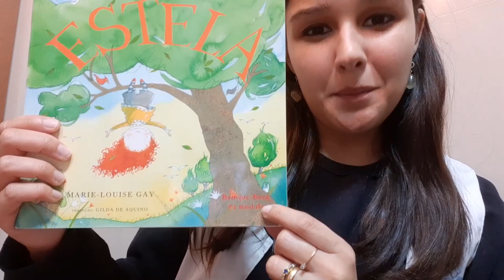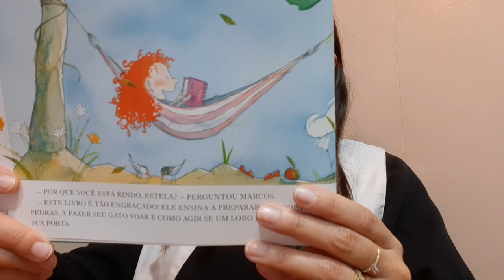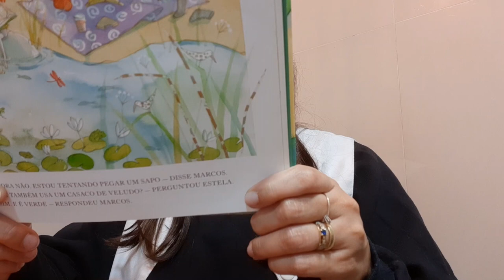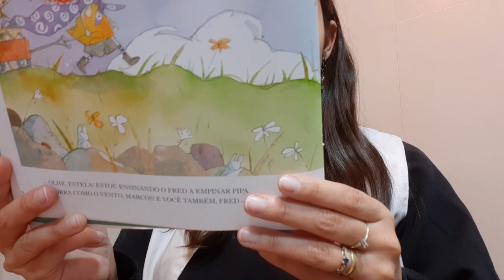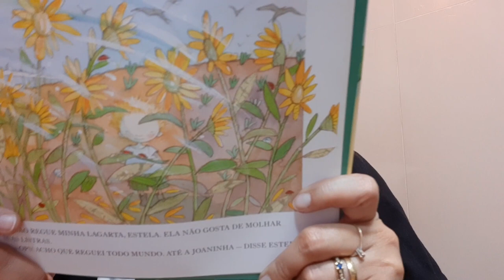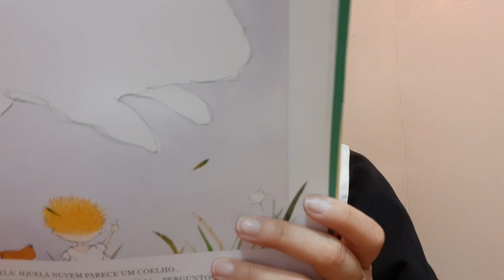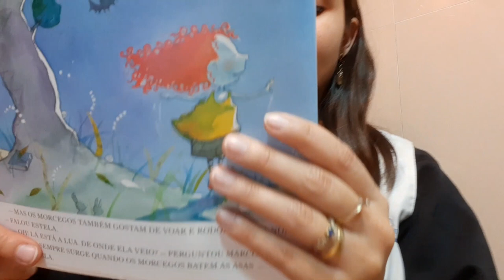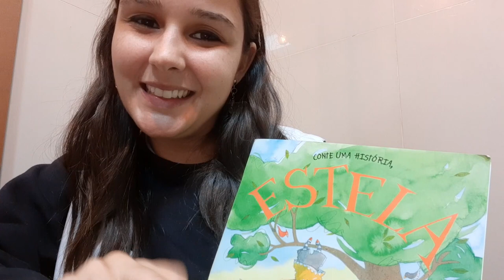Hora da História - Conte Uma História, Estela